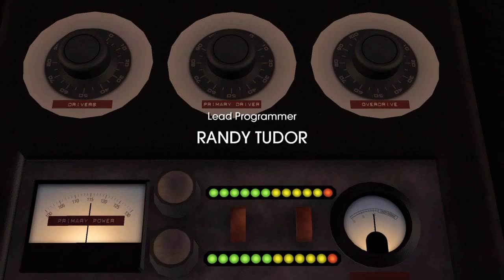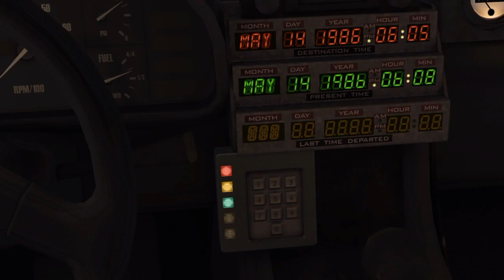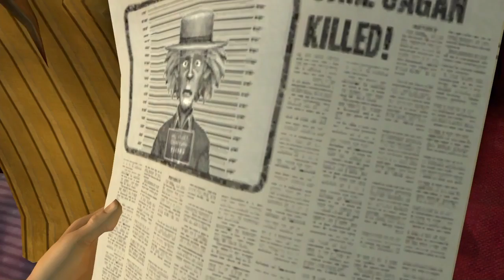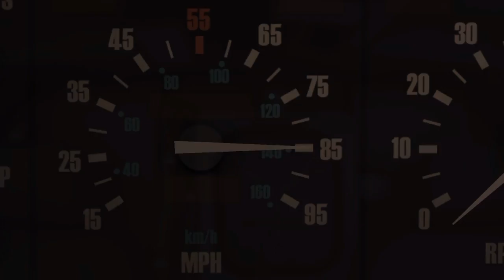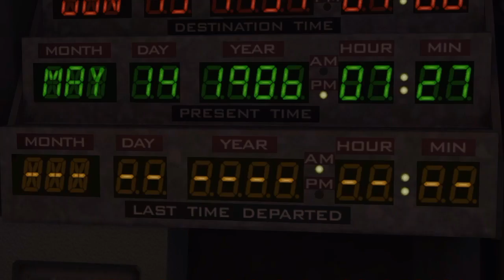Back to the Future: Part 1